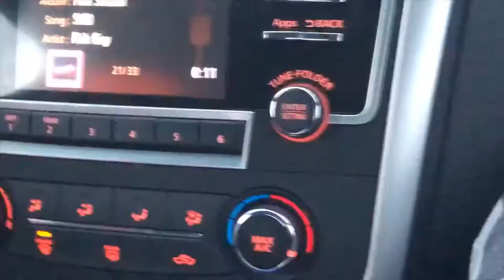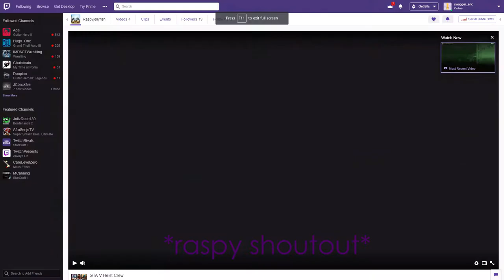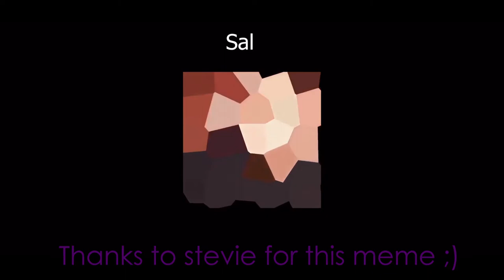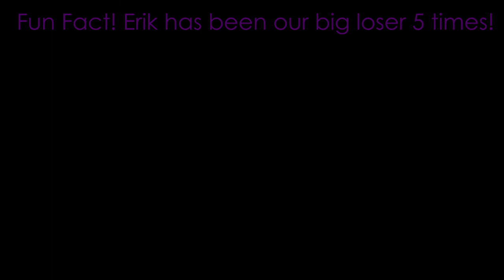Erik's Frozen Sled (Punishment)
► Brand New Heist Crew Video!!!

Hello! Welcome to the first ever punishment of 2019!
Here we have a punishment we had to wait for over a month as it would not snow. I know your asking, why is Erik always the big
loser?? Its because he sucks a rock paper scissors.

► Xbox: Mr Swaggy Eric